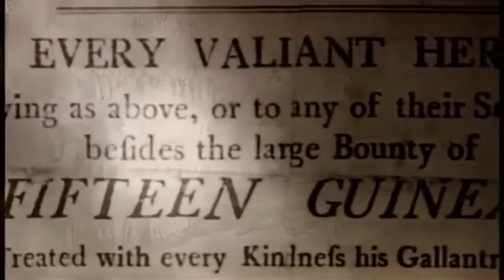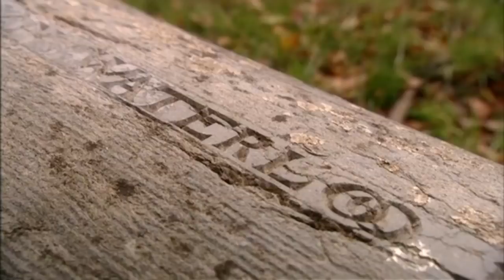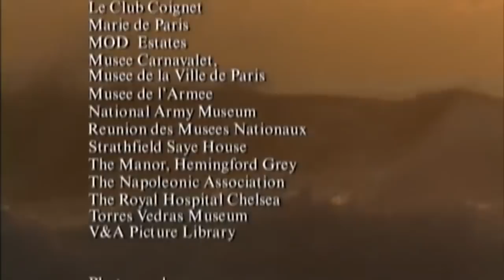A World in Arms - Britain's War Against Napoleon: Armies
Examination of how a ramshackle British army managed to defeat the formidable French at the Battle of Waterloo. Napoleon Bonaparte had used a policy of total war and military might to build a huge empire and create the most powerful country in Europe in the 18th and early 19th centuries. Written testimonies from soldiers of the era help to explain how the fate of the world was decided through bloodshed.